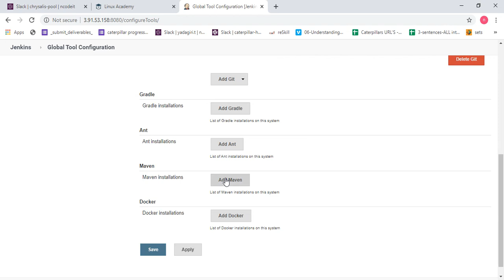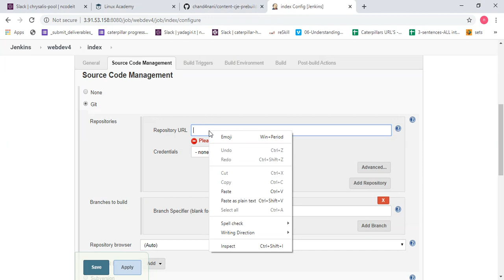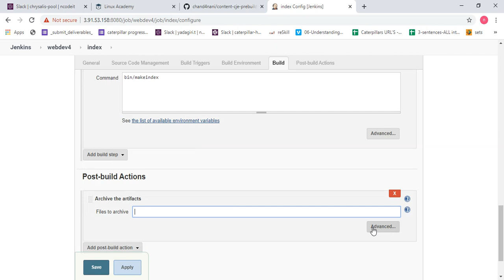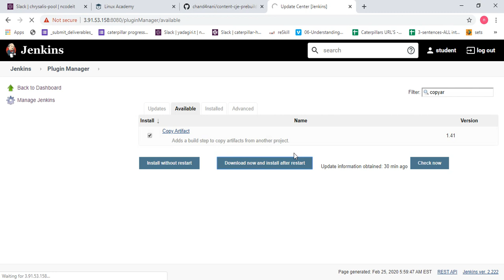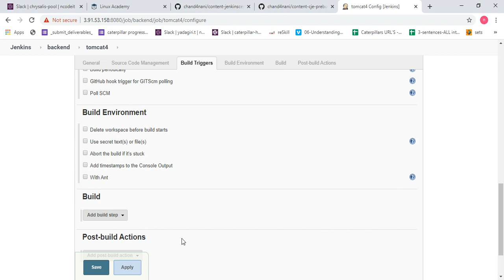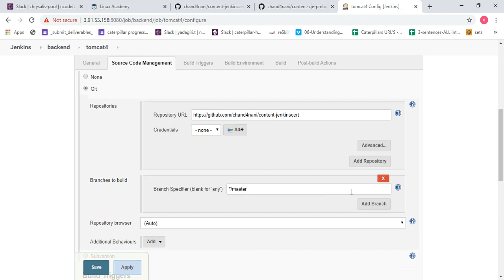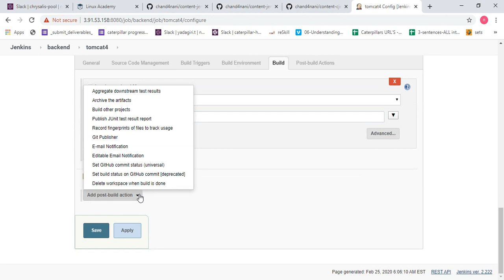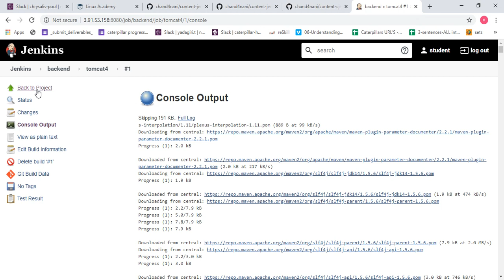NCD1219H006_Working with Artifacts and Fingerprints_25-02-2020